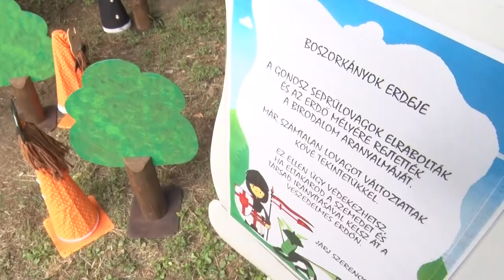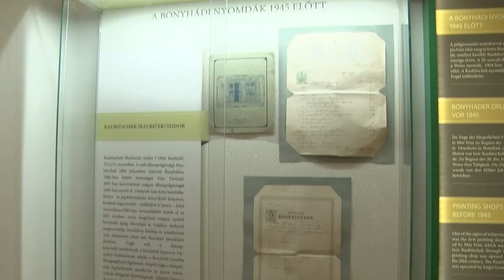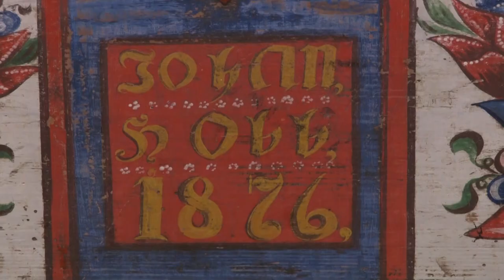Múzeumok éjszakája - Bonyhád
Egyre népszerűbb a Szent Iván éjhez kapcsolódó, idén is megrendezett országos esemény, a Múzeumok éjszakája programsorozat. Jelzi ezt, hogy egyre több intézmény nyitja meg kapuit a látogatók előtt. Bonyhádon, a Völgységi Múzeum, és a Tűzoltó Múzeum szervezett tárlatvezetést.